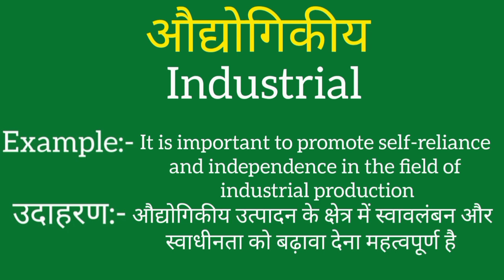Audyogikiya ko english mein kya kahate hain | Audyogikiya ki meaning | Audyogikiya ki spelling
Audyogikiya ko english mein kya kahate hain
Audyogikiya ki meaning
Audyogikiya ki spelling
Audyogikiya ki english